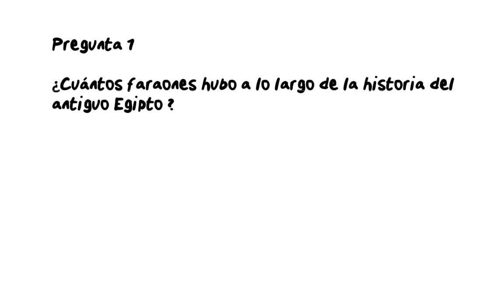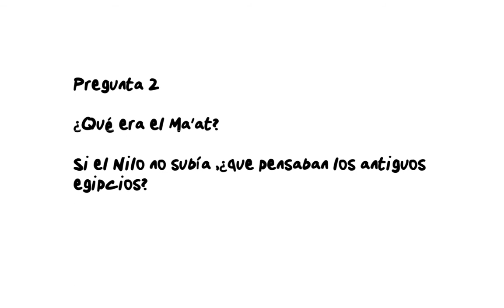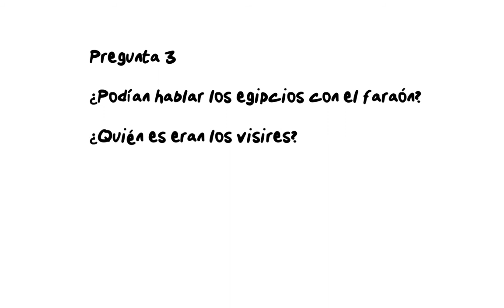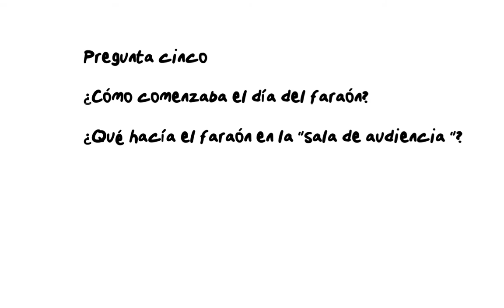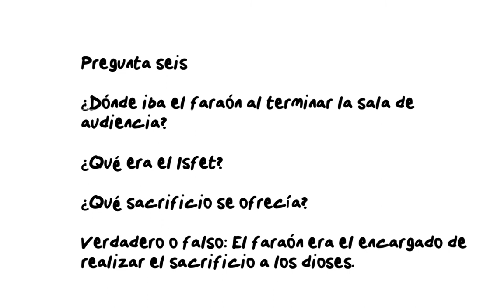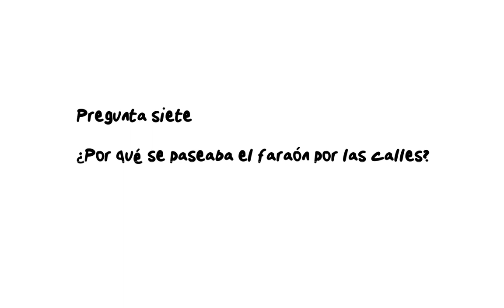Un día en la vida del faraón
Actividad para los alumnos en el proyecto multidisciplinar “Enigmas de Egipto”